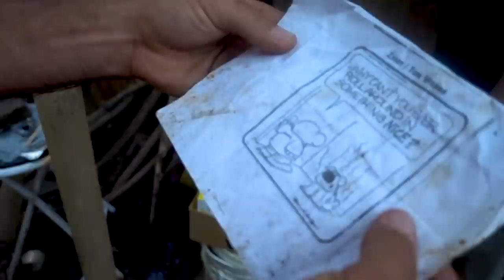Ithaca's Tent City "THE JUNGLE": Living Homeless Sucks!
This past January, I vlogged a tour of Ithaca's infamous tent city called "The Jungle" It was freezing cold outside. So cold it's hard to imagine homeless men and women living outside in a tent yet approximately 40 people call the woods around Ithaca, New York home.

For some reason, I imagined a tour of the same tent encampments this time of year a little easier. I imagined homelessness during the summer months somewhat easier as if there is anything about living homeless is easy.

The mosquitoes were relentless. You can see welts increase on my face while I vlog. When I got home, there were bites all over my body. The darn things even bit me through my shirt. I am still itching. I cannot imagine the challenge of having to go to the bathroom outside.

The vlog I posted before this featured residents of Koreatown stepping up to take tangible actions to help their homeless neighbors This video is similar in many ways in that it features ordinary citizens assisting homeless people in their own community. The big difference is that Koreatown is in Los Angeles and Ithaca is a rural community that faces the challenges of rural homelessness.

Carmen Guidi of Second Wind Cottages is a superhero. He may have the biggest heart of anyone I know. Carmen is also pretty much the only help homeless people living in the tent camps around Ithaca have. Government is not helping. The faith community is not helping. Truth is, there is little support for homeless people to get out of homelessness in Tompkins County, New York.

Carmen owns an auto body shop. He is not a social worker. Carmen has no background in professional homeless services. He is not wealthy. Carmen simply cares for people but not with just words, he takes actions to do whatever he can to help his homeless friends in the Jungle.

In this video, Carmen shares why he started Second Wind Cottages almost six years ago. He also shares his thought about NIMBY and bunch of other brilliant ideas I hope you'll watch to the end to hear.

And yes I said BRILLIANT because to me Carmen is a genius! You'll hear throughout this video Carmen talk about other people who have an academic background. It doesn't take the smartest person to see that homeless people need housing, but only a person with extreme intelligence would actually do something about it. Carmen is the king of YIMBY because he built 15 (soon to be 18) cottages in his backyard.  Carmen lives YES IN MY BACKYARD every single day!

It's inspirational seeing more regular every day people taking real actions to help fight homelessness. We need everyone to help. EVERYONE! That includes YOU!

About Invisible People:

Since its launch in November 2008, Invisible People has leveraged the power of video and the massive reach of social media to share the compelling, gritty, and unfiltered stories of homeless people from Los Angeles to Washington, D.C. The vlog (video blog) gets up close and personal with veterans, mothers, children, layoff victims and others who have been forced onto the streets by a variety of circumstances. Each week, they're on InvisiblePeople.tv, and high traffic sites such as YouTube, Twitter and Facebook, proving to a global audience that while they may often be ignored, they are far from invisible.

Invisible People goes beyond the rhetoric, statistics, political debates, and limitations of social services to examine poverty in America via a medium that audiences of all ages can understand, and can't ignore. The vlog puts into context one of our nation's most troubling and prevalent issues through personal stories captured by the lens of Mark Horvath – its founder – and brings into focus the pain, hardship and hopelessness that millions face each day. One story at a time, videos posted on InvisiblePeople.tv shatter the stereotypes of America's homeless, force shifts in perception and deliver a call to action that is being answered by national brands, nonprofit organizations and everyday citizens now committed to opening their eyes and their hearts to those too often forgotten.